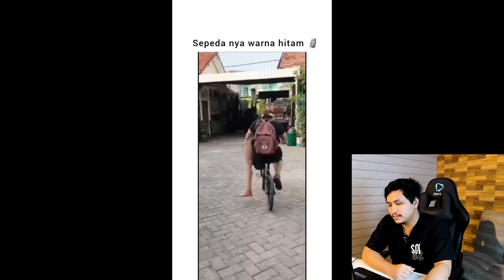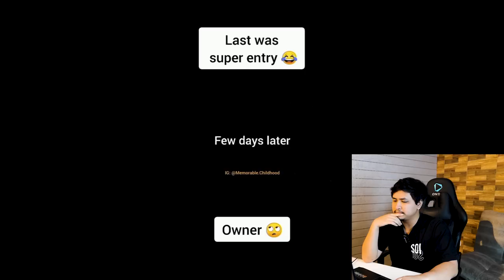KAMOE NAENYEAAA?? T1T.... !!